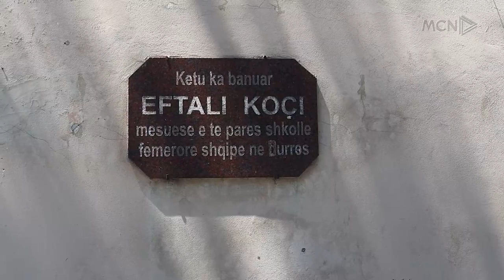Banesa “Koçi” të kthehet muze, historia e familjes së harruar durrsake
Historia e familjes Koçi nga Durrësi, të cilën e tregon për MCN një nga pjesëtarët e saj, Keti Koçi. Teksa tregon ndodhitë e kaluara, ajo kërkon që banesa ku kanë jetuar firmëtarët dhe deputeti i parë i zgjedhur në Kongresin e Lushnjës, të kthehet në muze.